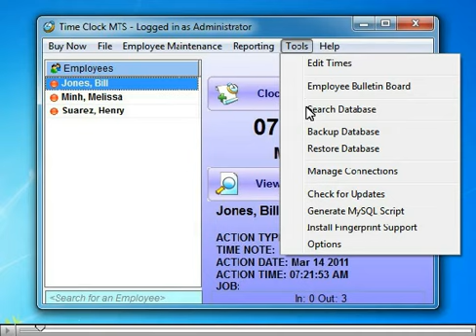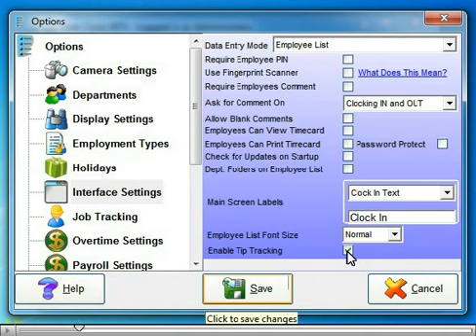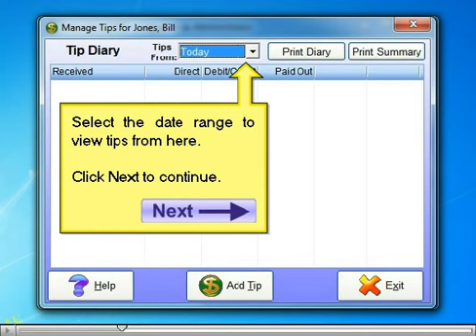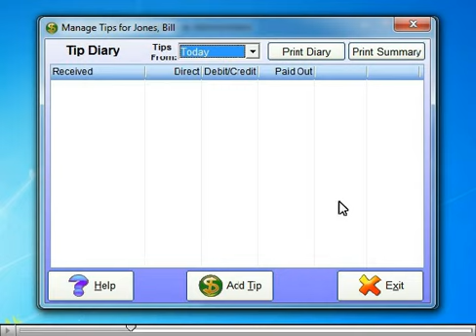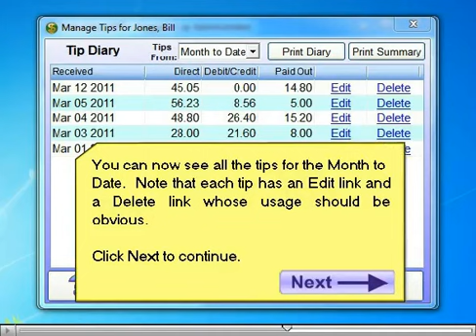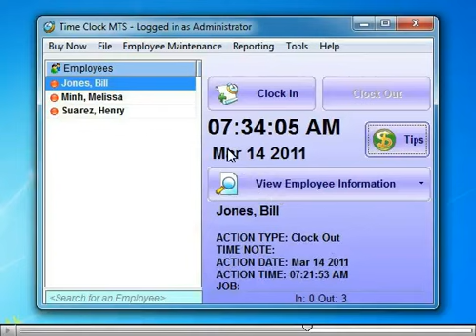Employee Tip Tracking - Time Clock MTS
A brief demonstration of the employee tip tracking and tip reporting capabilities within Time Clock MTS